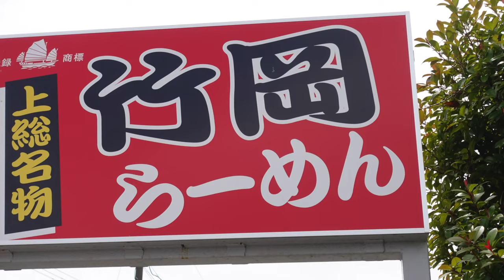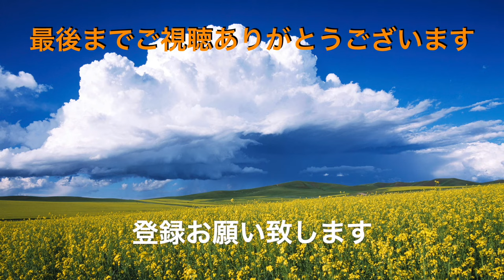【竹岡らーめん清川店】 竹岡式チャーシューメンを食す ＃1078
木更津市の竹岡らーめん清川店に竹岡式チャーシューメンをやくみどっさりで食べてきました。